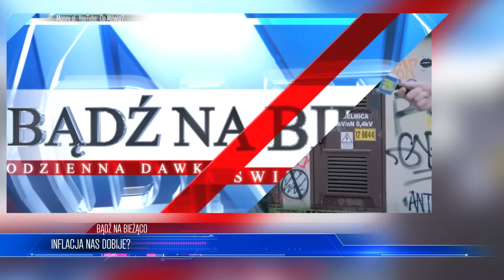Niemcy PRZEPRASZAJĄ Polaków? “Jesteśmy NAWET Gorsi Od Nich”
🔥🔥🤩WEJDŹ NA NASZ KANAŁ Z SONDAMI ULICZNYMI I PRZEKONAJ SIĘ SAM JAKIE ZDANIE NA TEN TEMAT MAJĄ POLACY!!

Lista tematów 00:00
Niemcy przeproszą Pis? 01:44
Inflacja nas dobije? 08:14
Wszystko przez Rydzyka... 16:41
Życie na Wenus  21:00

Niemiecki dziennikarz poddaje krytycznej analizie polską scenę polityczną i dochodzi do zaskakujących wniosków na temat roli PiS. Co łączy inflację, długi i kontrowersyjne zakupy z fundacją o. Rydzyka? Analizujemy upadek znanej spółki, zastanawiając się nad odpowiedzialnością indywidualną i etycznym aspektem zadłużenia. Równocześnie, najnowsze badania sugerują, że na Wenus mogło istnieć życie. Jaki to ma wpływ na nasze pojmowanie suwerenności i tożsamości w kosmicznym kontekście?